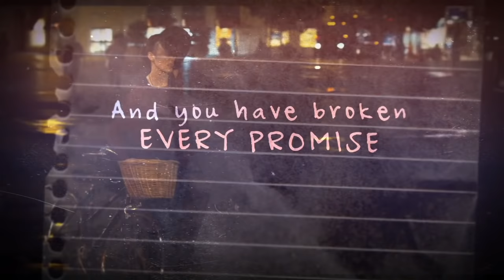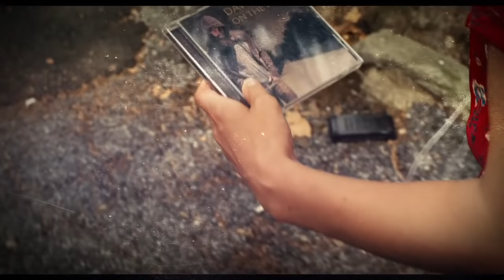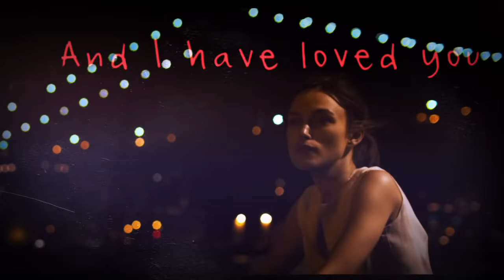Keira Knightley | "Like A Fool" (Begin Again Soundtrack) | Interscope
Keira Knightley performs “Like A Fool” from the ‘Begin Again’ soundtrack, now available